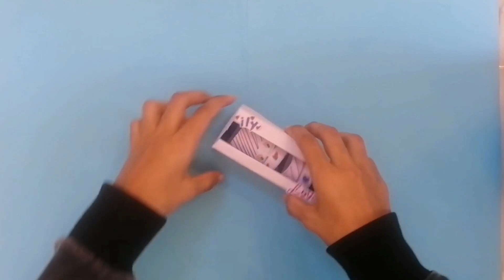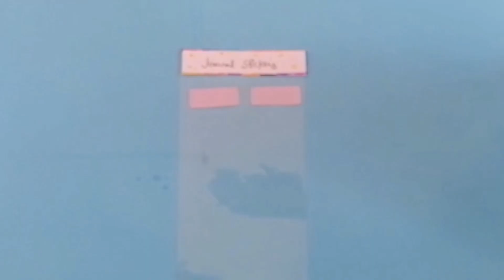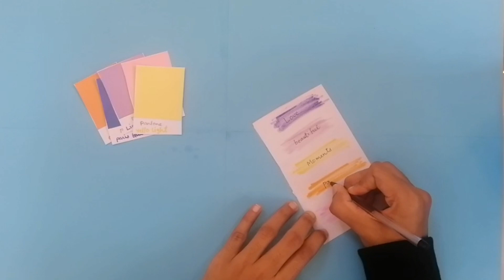DIY Journal set at home /handmade journal set idea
Hello my sweet hearts 💞